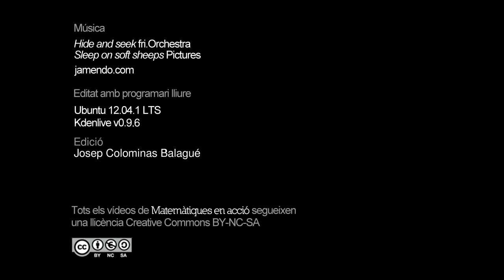Matemàtiques en acció | Marta García-Matos : Atzar, fotons i Einstein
La Marta García Matos actualment forma part de l'equip de divulgació científica de l'Institut de Ciències Fotòniques (ICFO). La seva tasca consisteix en comunicar a la resta de la societat les investigacions que s'estan duent a terme al centre.

Aquest vídeo forma part de la col·lecció "Matemàtiques en acció" i està produït pel CESIRE-CREAMAT en col·laboració amb en Josep Corominas.